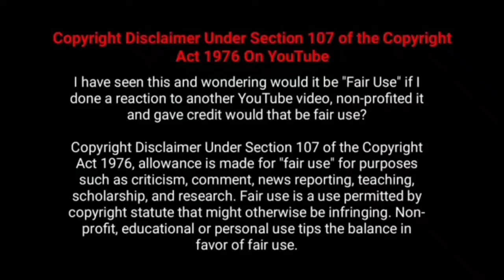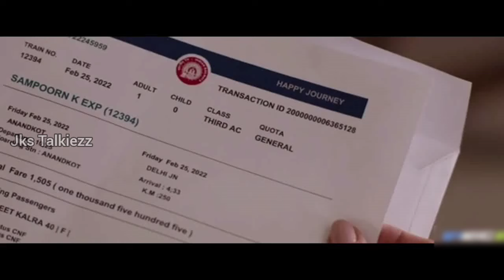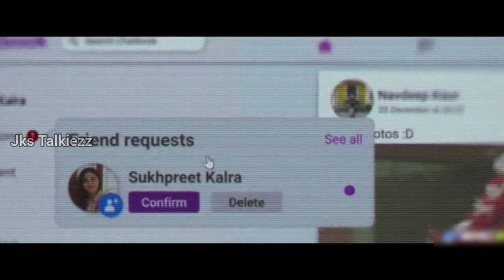கணவர், மகளை விட்டு தோழிகளுடன் செல்லும் குடும்ப தலைவி !!!